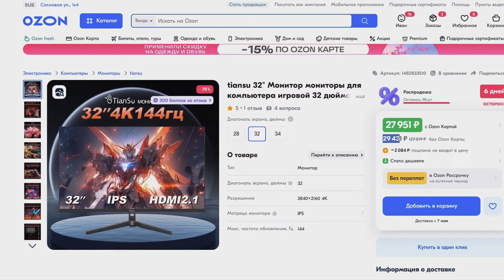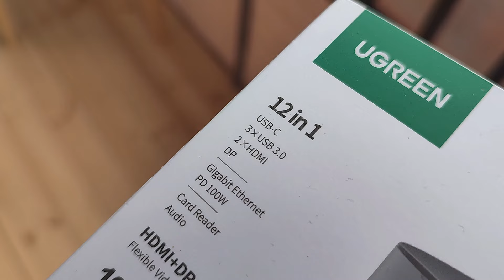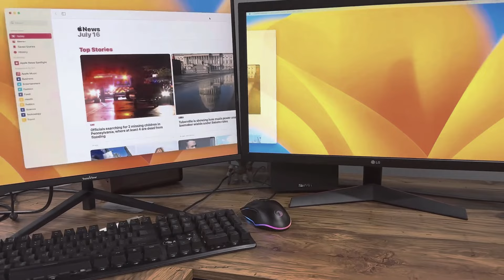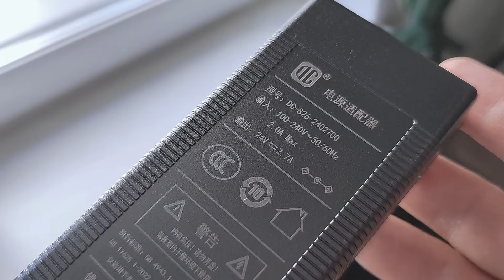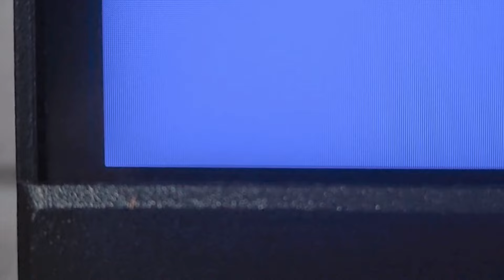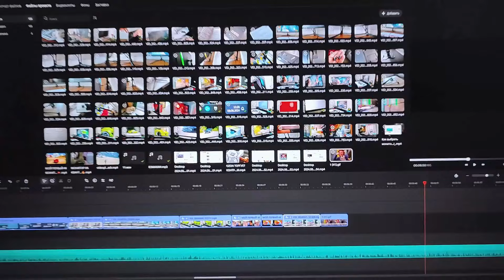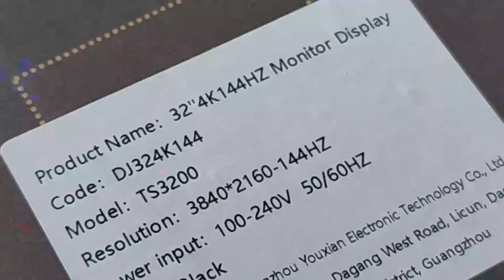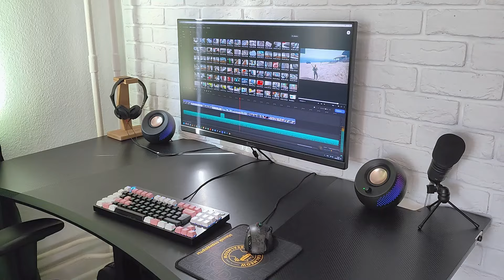4K монитор c OZON на 32" / 144гц за 23000р